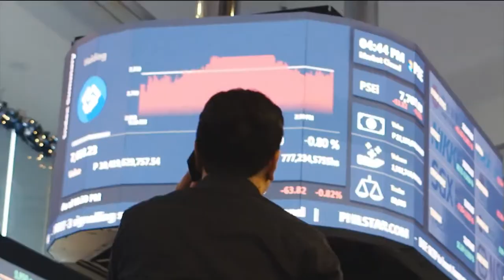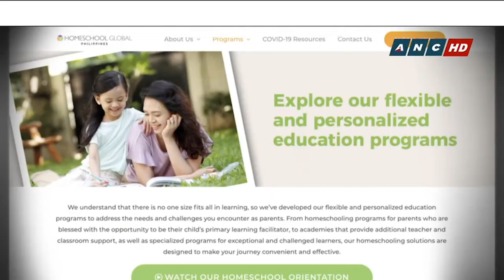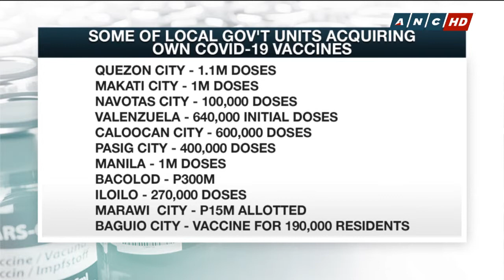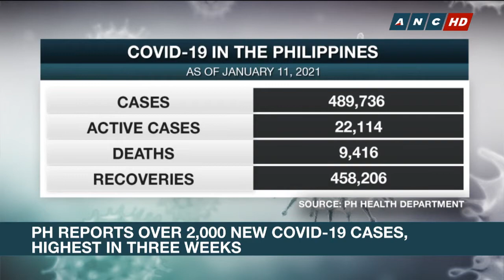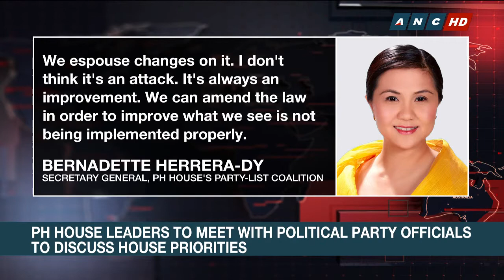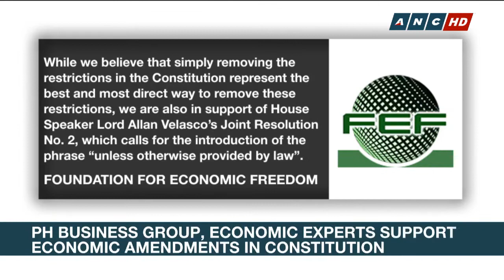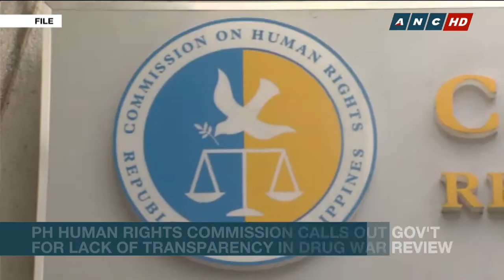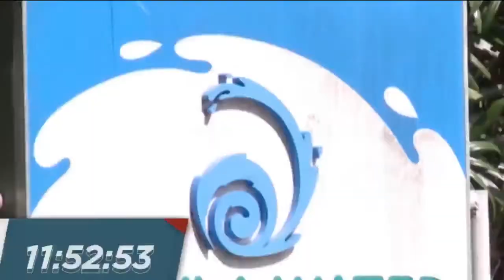Matters of Fact | ANC (12 January 2021)